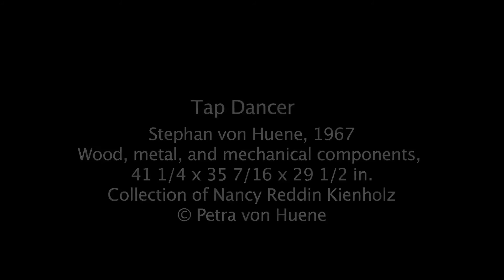Stephan von Huene's Tap Dancer in Action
Tap Dancer is a wonderful balance of art and machine. It exemplifies Stephan von Huene's kinetic sculptures of the 1960s, which incorporate traditional materials such as wood and paint, but also more unexpected, mechanized parts like motors and pieces from player-pianos.